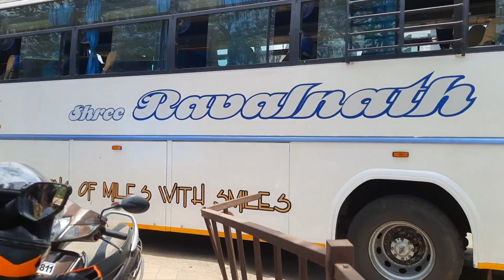NAMASKAR VLOG DHANANJAY || Go to Dahisar || Bus shelter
Dahisar West, Mumbai, Maharashtra 400068
keep supporting 💯
VLOG dhananjay